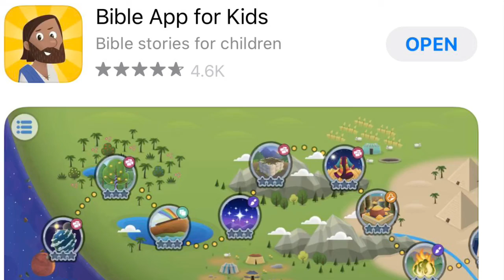8.2.20 | Kids Jam Lesson: Time to get up!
Hey, Kids JAM families! Mr. Rob is back with another fun and interactive Kids JAM lesson. Enjoy!